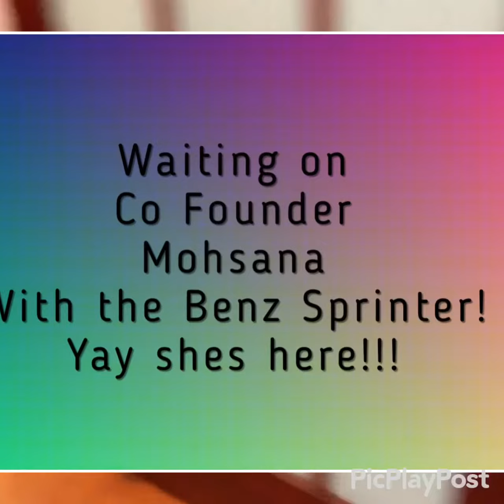Philly Traveling Muslimahs Vermont Ski trip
Philly Traveling Muslimahs Vermont Ski Weekend December 2017
To travel the world with muslimahs from all over the country become a member @